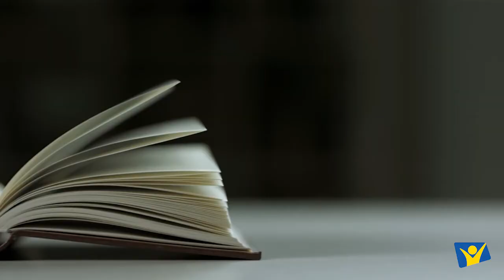Bilajar Bisamah Bidayuh Biatah P12 Q1 2021: "Penyeraan Bangsa-Bangsa."